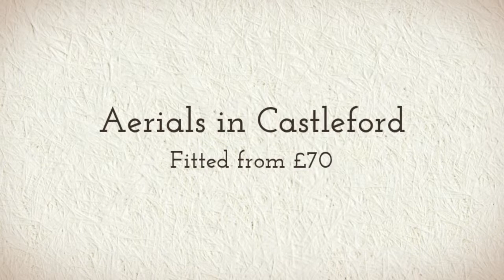TV Aerials Castleford | TV Aerials Castleford supplied & Fitted from £59.99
TV Aerials Castleford Supplied & fitted from £59.99 call Richard or Daniel on 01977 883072

Deal direct with Sky accredited installer Richard Collings  who can supply and install a range of Digital TV Aerials, capable of receiving Freeview/HD and DAB (Digital Audio Broadcast) Radio aerials. Richard will also service & maintain existing aerial systems and provide a tv aerial repair service. Full aerial and satellite installation services are available throughout Castleford, Pontefract and surrounding areas.

All Richards work comes with a 12 month guarantee and 100% customer satisfaction.

    Free Estimates are provided for all new  Digital TV Aerial installations.

    Digital Compatible Benchmarked Aerial -- Compliant to CAI Standards

    High Quality Steel Support Bracketry & Mast

    Digital Grade High Quality Low Loss Coaxial Cable

    TV Aerial Aligned By Digital Signal Meter -- Guaranteed Great Reception!

    Freeview Compatible Providing upto 72 FREE Channels With Freeview Box

     TV Installations in Castleford are Digital Switchover Compliant

digital aerial engineer Castleford
tv  Aerial Castleford
European satellite Castleford
European tv satellite Castleford
European Satellite tv channels Castleford
European Satellite recievers Castleford
European Satellite satellite systems Castleford
European Satellite dish Castleford
Aerial booster Castleford
Sky Multiroom Castleford
Aerial Splitter Castleford
HD TV Aerial  Castleford
TV Aerial Fitter Castleford
TV Aerial installer  Castleford
TV Aerial Repair  Castleford
TV Aerial Engineer Castleford
satellite dish  antenna installation
satelite tv aerial  Castleford
tv aerial  Castleford
tv aerial installation  Castleford
tv antenna installation Castleford
tv Aeriel installation tv services Castleford
tv service Castleford
antenna man Castleford
aerial installation Castleford
tv aerials Castleford
digital aerial Castleford
tv mounting service Castleford
mounting a tv Castleford
satellite receiver Castleford
satellite dish installation
digital tv aerial Castleford
tv mounting Castleford
uhf aerial Castleford
satellite dishes Castleford
tv wall mounting Castleford
northwest aerials Castleford
aerial fitters Castleford
aerial cable Castleford
tv aerial installation cost Castleford
aerial services Castleford
tv installers Castleford
tv wall mounting service Castleford
tv ariel Castleford
free digital tv Castleford
tv antenna installation cost Castleford
aerial tv Castleford
tv aerial installers Castleford
digital aerial installation Castleford
tv satellite dish Castleford
tv aerial company Castleford
tv installation service Castleford
aerial repairs Castleford
tv installation company Castleford
aerial installers Castleford
satellite dish alignment Castleford
tv aerial repairs Castleford
tv mounting services Castleford
mounting tv Castleford
television aerial Castleford
mounting a tv on the wall Castleford
aerial installation cost Castleford
digital tv aerials Castleford
atv aerials Castleford
ariel tv Castleford
install satellite dish Castleford
tv arial Castleford Castleford
tv aerials sheffield
tv ariels Castleford
tv aerial fitters Castleford
aerial company Castleford
installing satellite dish Castleford
satellite receivers Castleford
buy satellite dish Castleford
digital aerial solutions Castleford
television aerials Castleford
satellite dish installers
aerial engineer Castleford
mounting tv to wall Castleford
action aerials Castleford
antenna installer Castleford
aerial installer Castleford
aerial fitter Castleford
caravan tv antenna Castleford
aerial installations Castleford
satellite dish for tv Castleford
indoor satellite dish Castleford
aerial specialists Castleford